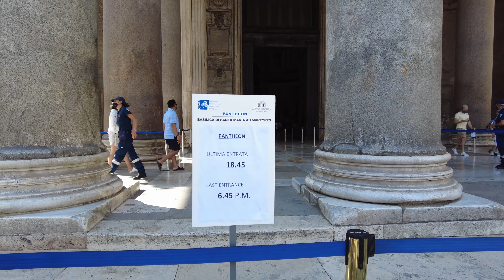🇮🇹 Rome, Italy - August 14, 2021 - The Pantheon and the INSANE queue to visit (4K)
Today is Saturday, August 14, 2021.
I'm in Rome, Italy, and the temperature is 37°C - 99° F.
This morning, I'm on the Pizza Della Rotonda, in front of the Pantheon.